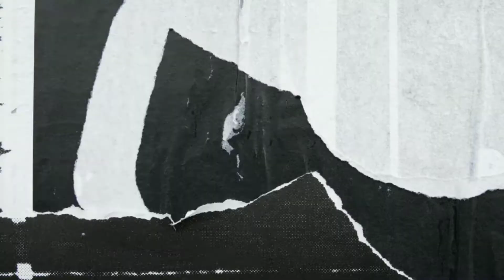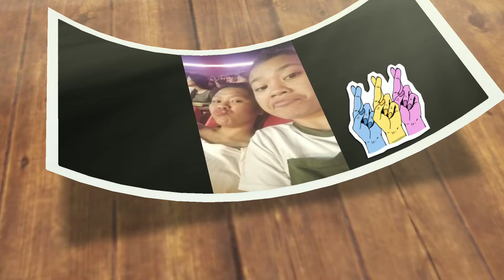Justine's Birthday Tribute 😍😍🥳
Hi Jus!
Happy Birthday!!
Enjoy your day po Tinasas Family

Credit to Charice and the producers of the music.